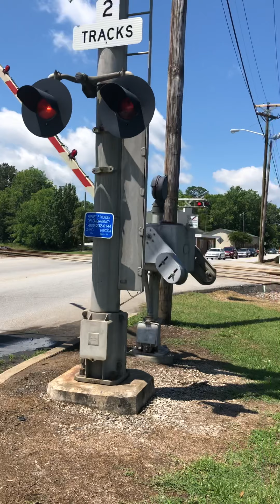Woman’s car gets hit by crossing gate in front of CSX tank train on 6-13-19 at 11:49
On June 13 is when it happened? The video was Taken near Maxwells resting spot ? Don’t count the because there are places where you can lost track counting?

CSX CW44AC 372
CSX CW44AC 115
CSX CW44AC 212